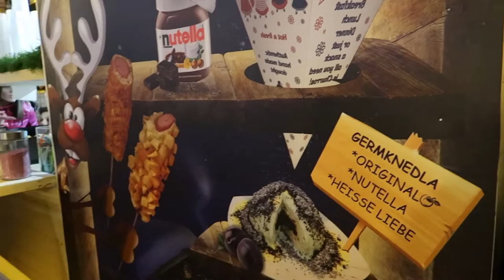Auf kroatischer Entdeckerreise mit TKskate! -Vlog#7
Kommt mit uns auf eine Entdeckungsreise :D
So sieht bei uns ein Tag beim Wettbewerb aus, wenn wir einen Tag 'frei' haben. Uns gefällt Zagreb aufjedenfall! Was meint ihr?

Lasst uns euren Kommentar und eure Meinung da, was ihr von unserem Blog #6 haltet ;)

Come with us to a little expedition. Thats how we use the time we had in Zagreb when we don't compete.

Kati & Tim